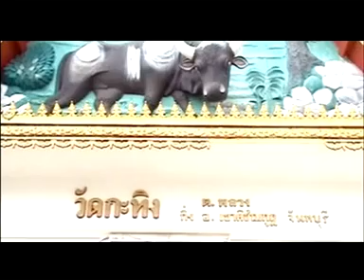ttvnewsonline เกาะติดคลิป